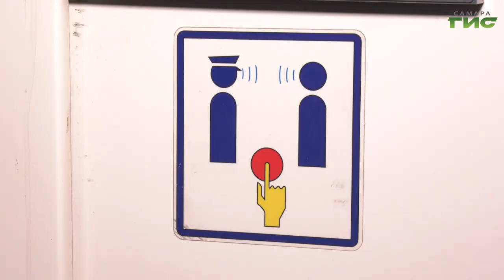Капитальный ремонт вагонов метрополитена Самары выполнят за 221 млн рублей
За 221 миллион рублей отремонтируют 3 старых вагона Самарского метрополитена, которые уже отправили на завод в Санкт-Петербург. Вагоны станут более комфортными и безопасными для пассажиров. Их полностью переоснастят, обновят кузова. Эти и другие подробности узнала Елизавета Прокопенкова.